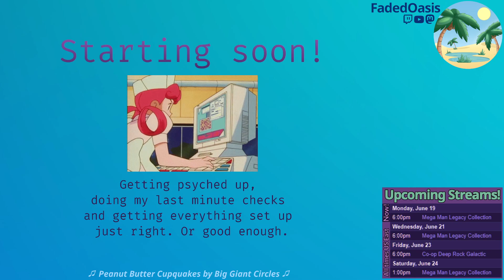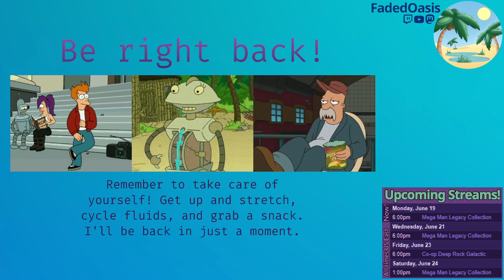Mega Man Legacy Collection, Ep 02 - Mega Man 1: Dr. Wily's Bosses!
Watch live, four days a week!

Have a suggestion for a game, or something I can do better?